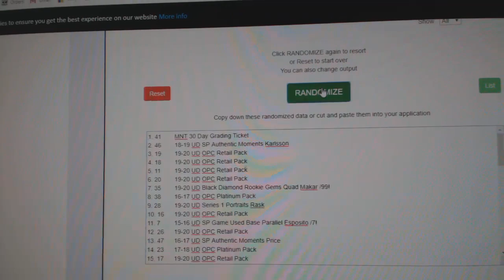Team Randoms - C&C GB #10,862